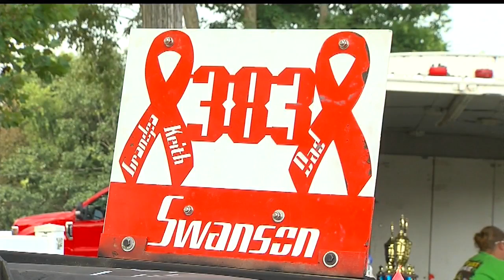'Follow in his footsteps': Demolition derby tradition for Columbiana Co. family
Cars crashing into each other may not sound like something you want to do on a Sunday evening but for people at the Columbiana County Fair, it's part of who they are.